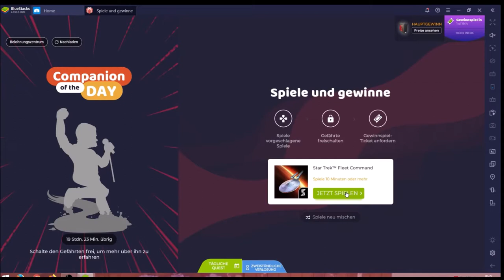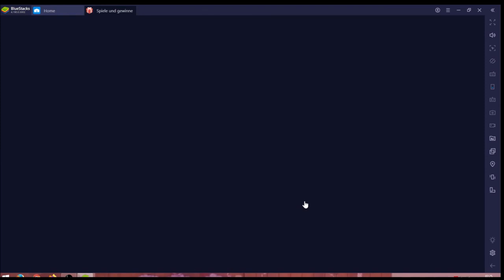Star Trek Fleet Command #02.05 JndT [XL] (BlueStacks)